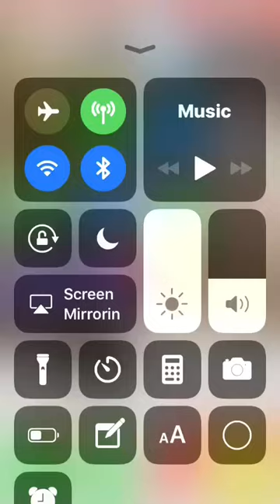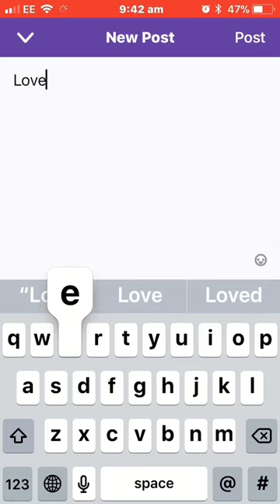Follow me on twitch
A vid on what u will see ❤️❤️ and my name on this is ‘ljmckittrick’